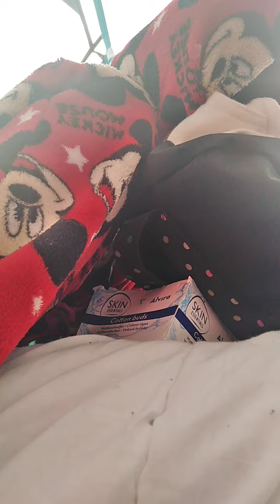Voilà la suite comman je m'occupe des bébé